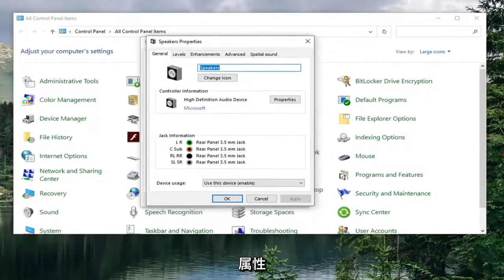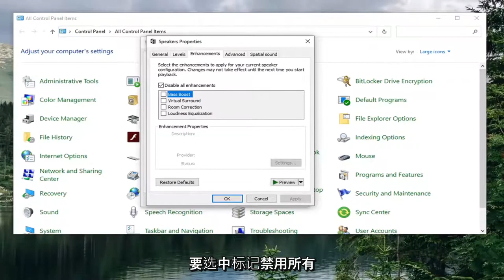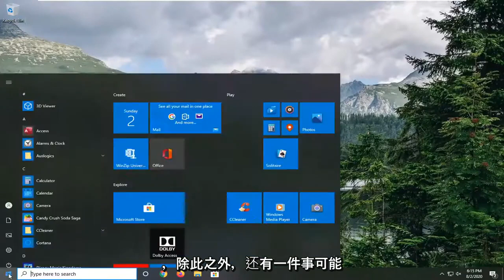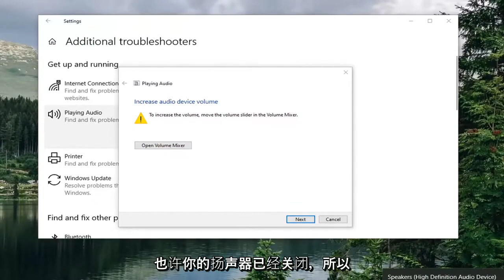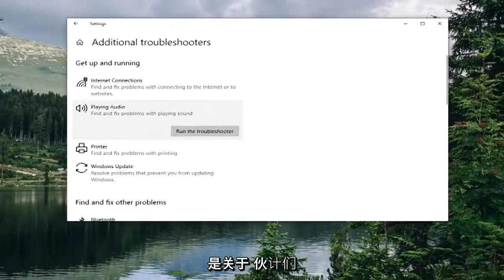轻松修复Windows 10/11 自动降低音量[完整指南]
如何在 Windows 10 和 Windows 11 中修复音量自动上下波动 [教程]

一些用户一直报告说，他们的音量会随着时间的推移自动上升或下降，而无需任何手动调整。一些受影响的用户报告说，仅当他们有多个产生声音的窗口/选项卡时才会出现此问题。其他用户报告说音量随机跳到 100%，没有明显的触发。在大多数情况下，即使声音的音量已经明显修改，音量混合器的值也不会改变。绝大多数报告已确认发生在 Windows 10 上。

您是否遇到过这个问题，即您的 PC 音量在 Windows 10 中自动升高/降低直到静音？好吧，这是一个一直困扰着许多用户的错误。许多用户报告说，每当他们在听音乐或打开多个产生声音的选项卡/窗口时，音量会自动调整，无需任何人工干预。它也可以自动达到 100%。

是什么导致了 Windows 10 上的“自动音量调节”问题？
我们通过查看各种用户报告和已成功用于解决此问题的修复策略来调查此特定问题。根据我们的调查，已知有几个常见的罪魁祸首会在 Windows 10 上触发这种奇怪行为：

声音效果或即时模式会导致此问题 - Realtek 音频驱动程序确实包含一些可能导致此特定行为的功能。大多数时候。 Realtek 的即时模式和其他一些音效可以在一定程度上引起自动音量调节。一些处于类似情况的用户报告说，在禁用任何其他音效后，该问题已得到解决。

虽然声音问题在系统中很常见，但其中大多数通常低于预期的声音或声音失真。另一个已知问题是在使用 VLC 媒体播放器时，当用户试图将音量推至 100% 以上时，它会损坏扬声器。

问题是由 Windows 通信功能引起的 - 有一个 Windows 功能最终会为许多用户创建此特定问题。虽然它的设计目的是在 PC 用于通信目的时自动调节音量，但它有时会误报，最终会在不是这种情况时降低音量。在这种情况下，将默认行为更改为“不执行任何操作”将解决问题。

Windows 音频驱动程序导致了这个问题——正如许多用户所报告的那样，默认的 Realtek 驱动程序会随着时间的推移而更新，这最终会在某些机器上导致这个特定的问题。如果这种情况适用，下载到通用 Windows 驱动程序应该可以解决问题。

Dolby Digital Plus 正在调整音量 - 已知会导致此问题的少数 3 方音频驱动程序之一是 Dolby Digital Plus。这是由于称为音量调节器的音频功能所致。不幸的是，禁用它仍会保留相同的行为，因此您需要完全禁用 Dolby Digital Plus 才能解决问题。

物理触发器正在降低/提高音量 - 卡在键盘上的音量键或正在发挥作用的鼠标 USB 加密狗都是可能导致此特定问题的潜在原因。在这种情况下，拔下连接的设备或松开卡住的键将解决问题。

如果您正在寻找防止 Windows 音量自动调整的方法，本教程将为您提供几个故障排除步骤。在下面，您会发现处于类似情况的其他用户已成功使用的一组方法来防止这种行为发生。

本教程适用于运行 Windows 10 和 Windows 11 操作系统（家庭版、专业版、企业版、教育版）的计算机、笔记本电脑、台式机和平板电脑，来自所有受支持的硬件制造商，如戴尔、惠普、宏碁、华硕、东芝、联想、和三星。